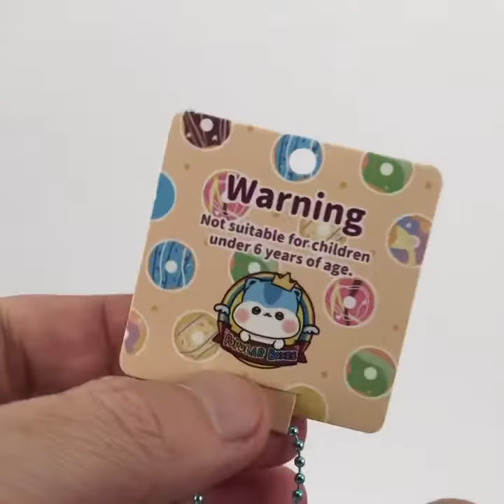popular boxes hk mini poli donuts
$9.95 AUD each